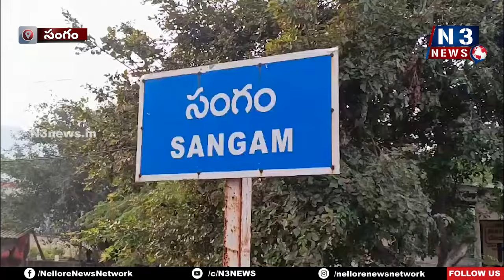హిందువుల‌పై దాడులను వెంట‌నే ఆపాలి@N3NEWS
సంగం బ‌స్టాండ్ సెంట‌ర్‌లో హిందూ చైత‌న్య వేదిక కొవ్వొత్తుల ప్ర‌ద‌ర్శ‌న‌